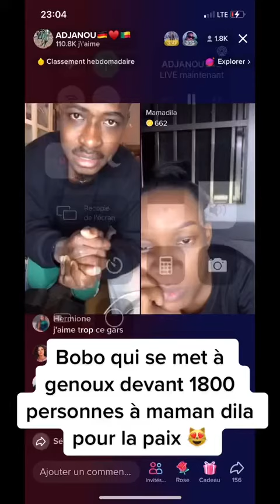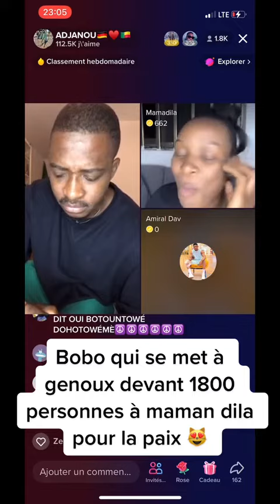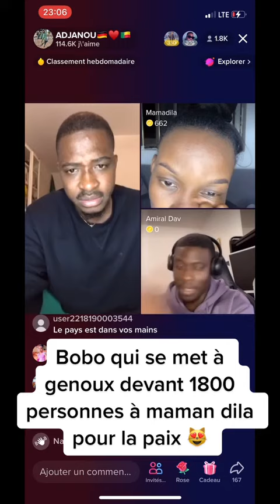🔴BOBO PRÉSENTE SES EXCUSES À MAMAN DILA 🇧🇯🤭